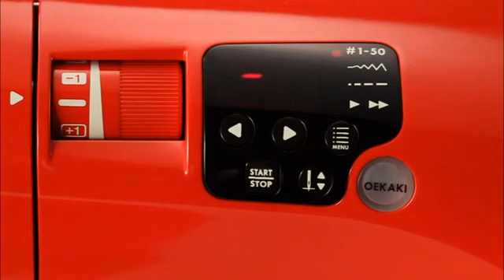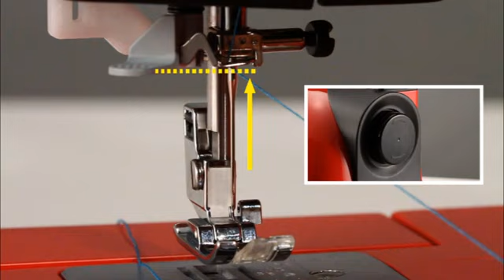How to thread the Toyota Oekaki Renaissance Sewing Machine